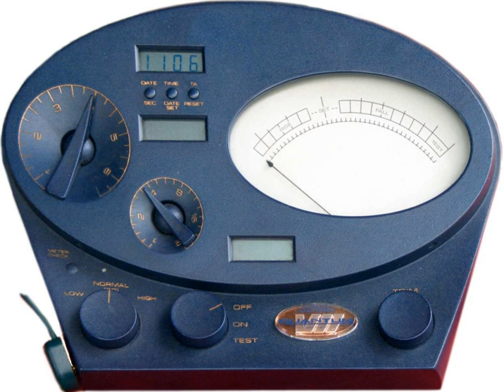Church of Scientology of California v. Armstrong | Wikipedia audio article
00:00:47 1 Chronology of dispute and litigation
00:00:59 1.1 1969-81: Armstrong's discovery of COS documents and departure from the Church of Scientology
00:04:33 2 Ruling
00:07:49 3 Post-litigation events
00:09:12 4 See also

- Socrates

SUMMARY
Church of Scientology of California v. Gerald Armstrong, (specific case citations below), was a lengthy series of lawsuits and other legal actions, primarily in the California state courts, arising from Gerald Armstrong's departure from the Church of Scientology (the "COS").  The COS argued that Armstrong, a former COS employee, improperly took private papers belonging to the Church, while Armstrong argued that he took the papers to protect himself from improper disciplinary proceedings and that the Church did, in fact, discipline him improperly.